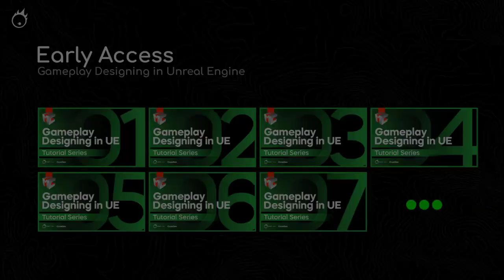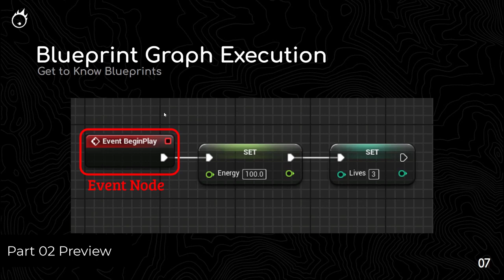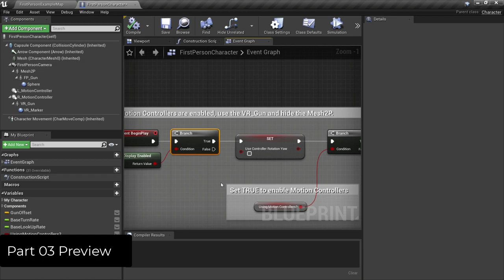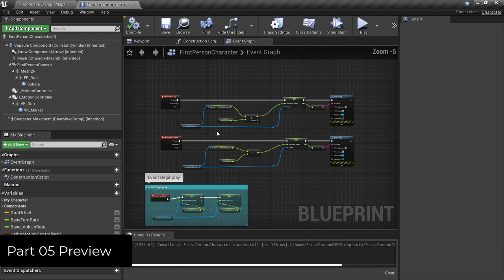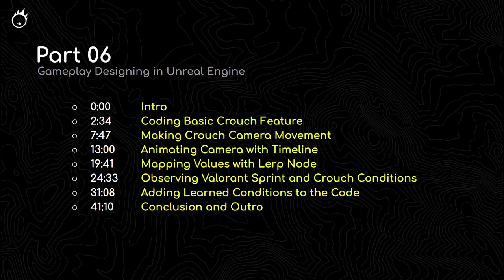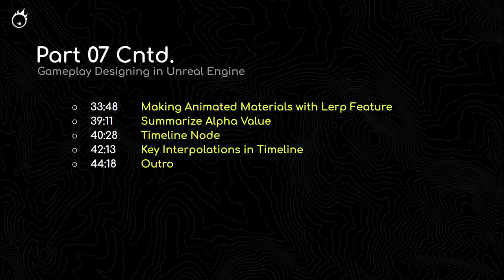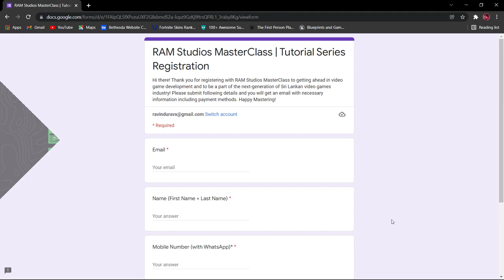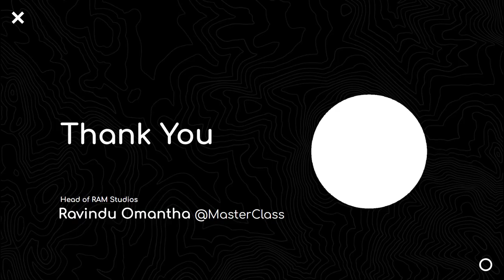Gameplay Designing in Unreal Engine